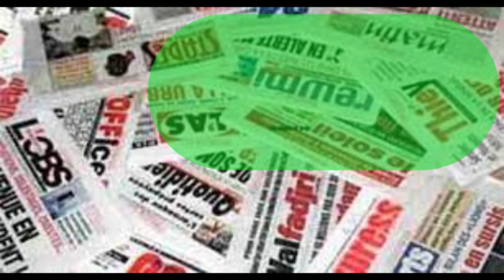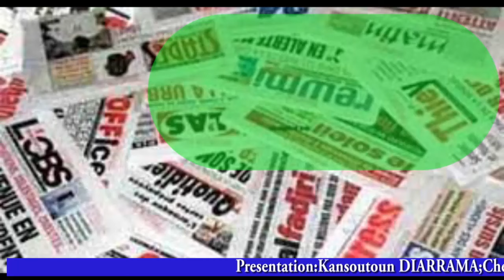Revu de la Presse en Bambara du 5 Mai 2024